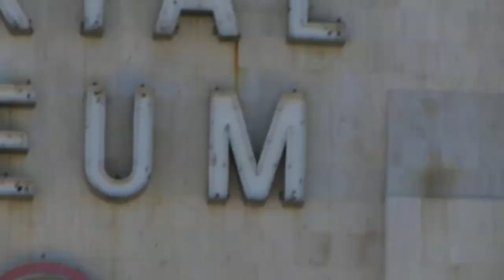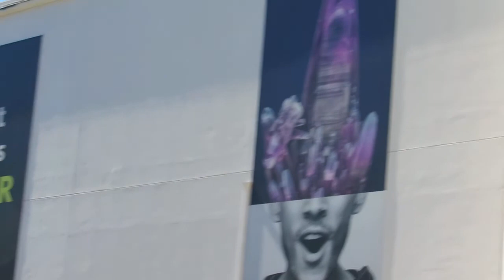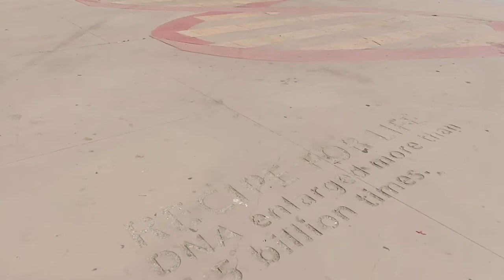Tartarian Empire Coliseum Los Angeles & Expo Park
Natural history museum center.
A glimpse of the old world with the new world construction.